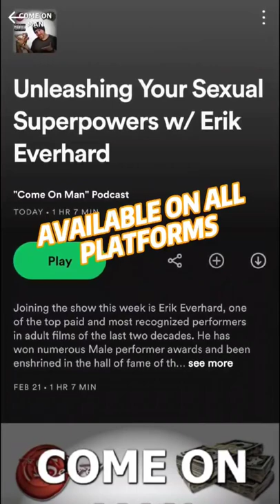Erik Everhard Joins Me This Week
Adult film star, @ErikEverhardOfficial joins me this week!